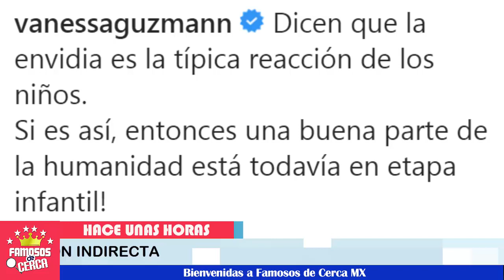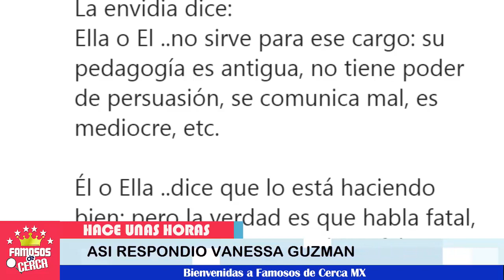💥🚨 ¡ 𝗩𝗮𝗻𝗲𝘀𝘀𝗮 𝗚𝘂𝘇𝗺á𝗻 𝗔𝘀𝗶 𝗹𝗲𝘀 𝗥𝗲𝘀𝗽𝗼𝗻𝗱𝗲 Tras 𝗗𝘂𝗿𝗮𝘀 𝗖𝗿𝗶𝘁𝗶𝗰𝗮𝘀 ! ⚠️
Asi les respondio Vanessa Guzmán con tremenda reflexión.

 BIENVENIDOS!!!